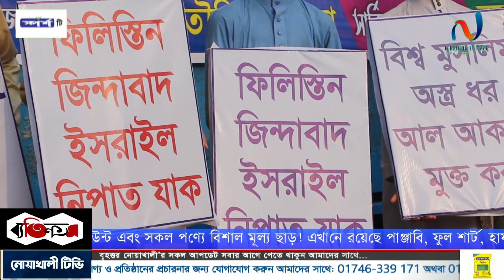ফি'লি'স্তি'নের মুসলমানদের উপর হা'ম'লার প্রতিবাদে নোয়াখালীতে বিশাল বি'ক্ষো'ভ মিছিল I Noakhali TV